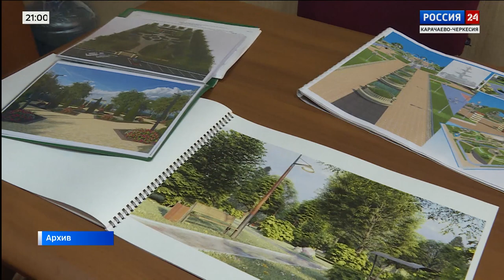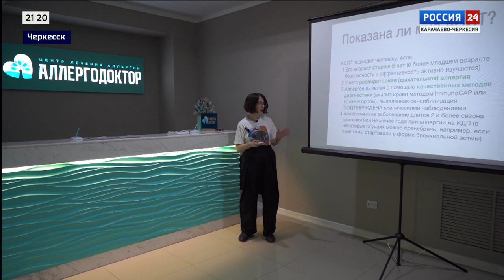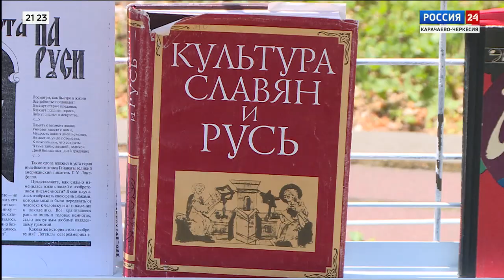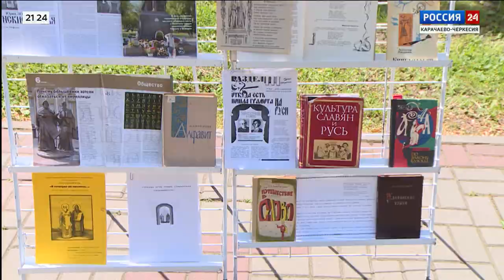"Вести Россия 24" Эфир от 27.05.2023